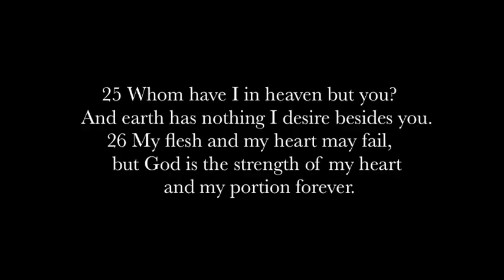4Him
Parker Seydel, Chippy, Edgar, Will, Jacoby, Corey, DaRon, and more...Glorifying God with the stuff we love.
Filmed by:Parker Seydel, Ethan Eubanks, Chippy Espino
Edited by:Parker Seydel
Songs: Enough by KB and Divine Intervention by Lecrae